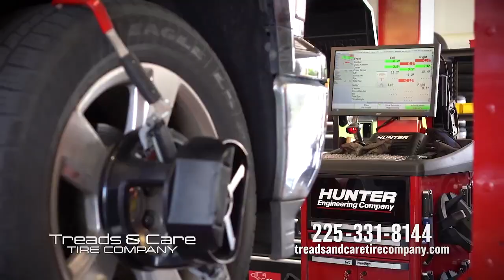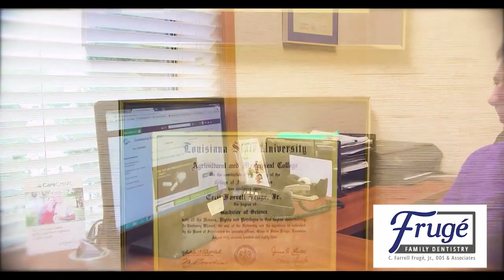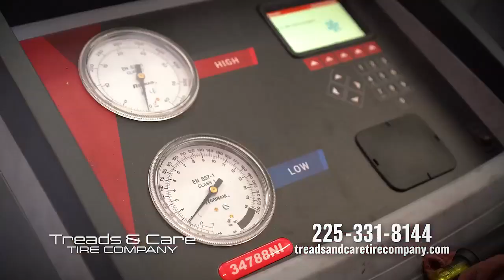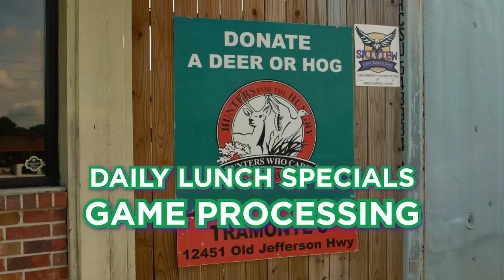The Clarence Buggs Show - Dec 6, 2022